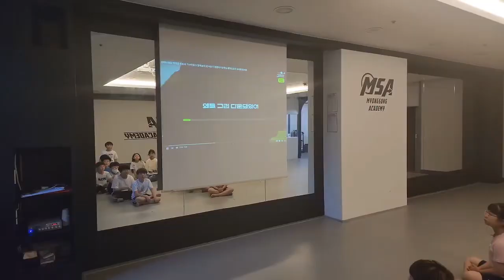[풍무점] 함께면 역시~ㅋㅋㅋ 불토 가즈아~^^